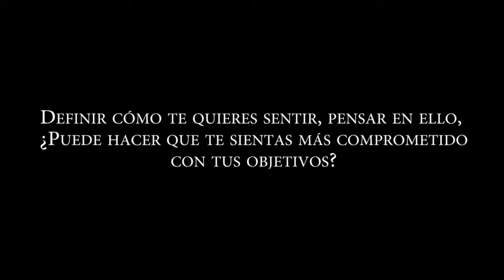El Modelo E-Motion de Coaching - EADA Business School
Modelo E-Motion
Preguntamos al reconocido coach, Pablo Franzolini  sobre el modelo E-Motion y como afecta en nu8estro desarrollo personal y profesional.